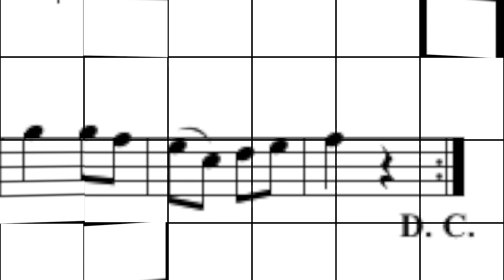33. Three Danish Folk Songs (I)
Videon aihe on 33. Three Danish Folk Songs (I)